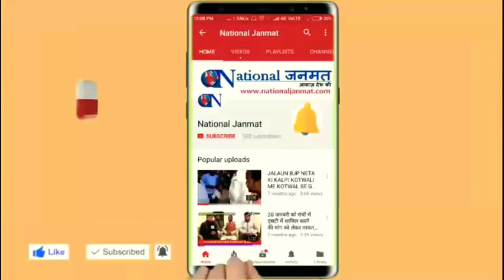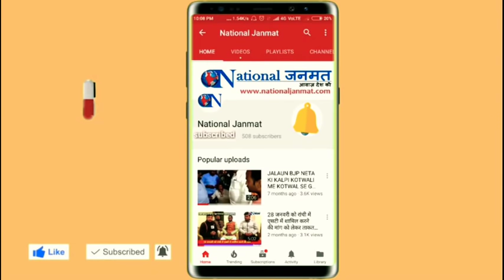धैर्य रखिये ! SP-BSP का गठबंधन टूटा है दलितों-पिछड़ों का नहीं !